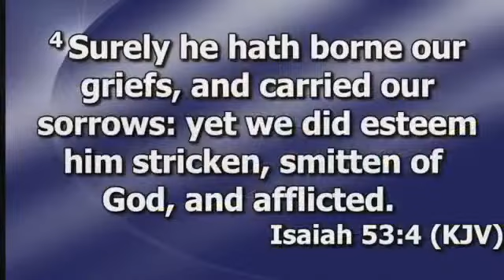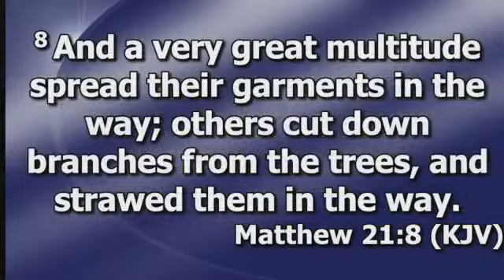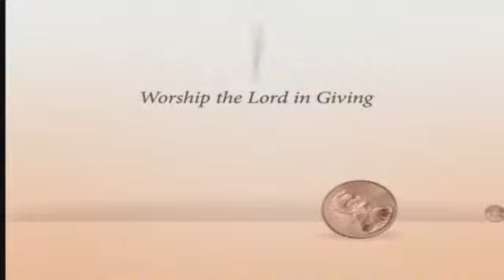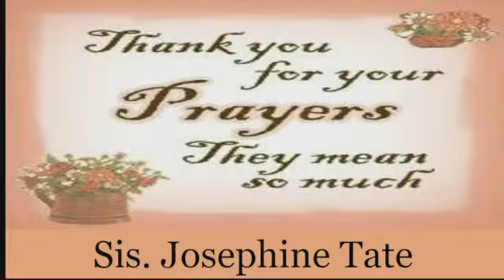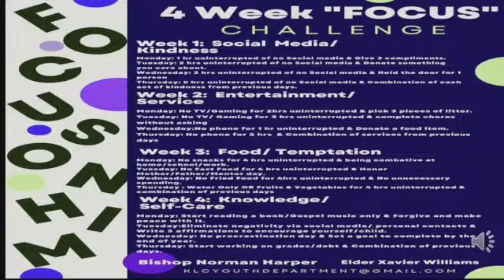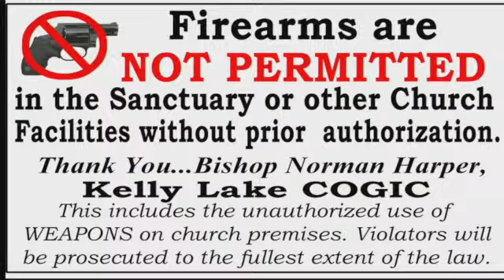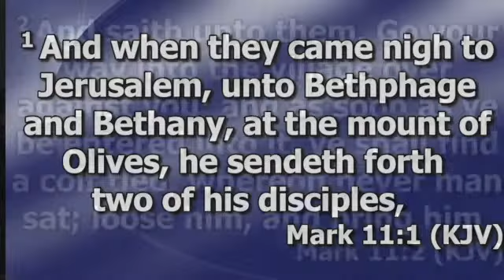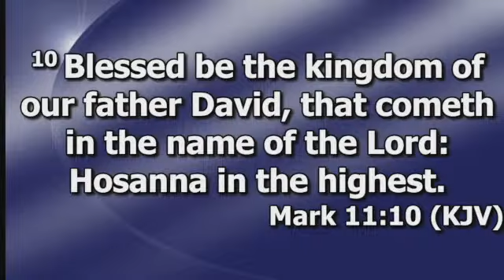Welcome to Kelly Lake Morning Worship!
Welcome To Kelly Lake Cathedral Youth Sunday
Palm Sunday
Ways to give:
Givelify Kelly Lake Cathedral COGIC
Any music that is being played has not been authorized by Kelly Lake Cathedral Church Of God In Christ